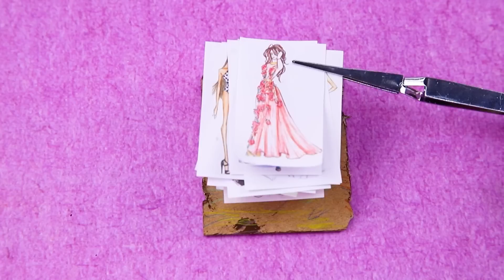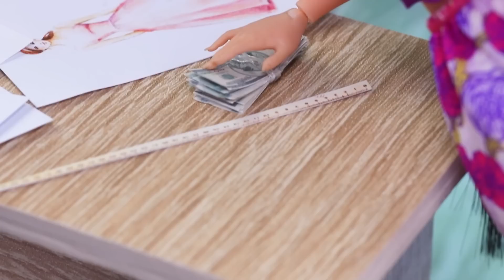Opila Bird Grandit ! 31 DIY Pour LOL OMG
Regardez les dernières vidéos | Activez TOUTES les notifications

Opila Bird grandit, se fait de vrais amis, rencontre le grand amour et se rend à des fêtes endiablées ! Plonge dans ses aventures palpitantes avec LaLiLu !

Matériel :
• pistolet à colle
• cutter
• kit de peinture acrylique
• pinceaux
• ciseaux
• papier mousse
• poupées
• rubans
• nid vide
• polystyrène
• fourrure artificielle
• bâton en bois
• vêtements de poupée LOL
• bouchon en plastique
• demi-perles
• perles
• aiguille et fil
• tissu élastique
• dentelle
• pâte fimo
• cure-dent
• plumes décoratives
• papier mousse
• fil de fer
• polystyrène
• paillettes
• outils de modélisation
• pâte à modeler
• carton
• bougeoir
• verdure et fleurs décoratives